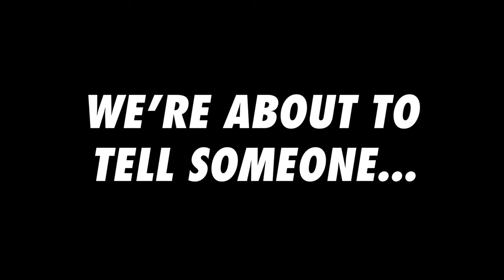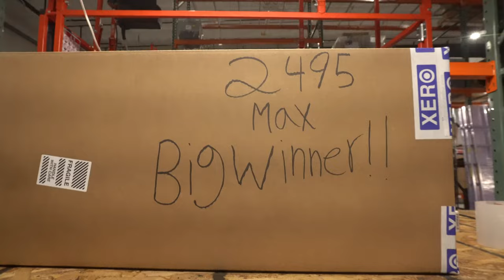We Gave Away a $4,500 Pure Water Package!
We surprised the lucky winner of our latest giveaway with the news that he won a customized XERO Pure Revolution Max and a XERO Delight Water Fed Pole! Congratulations Michael!

BIG WINNER - 1ST PLACE
1. Michael Kulmatycski in NV

CAMO POLE WINNER:
2. David Rodriguez in TX

TRAD POLE WINNERS:
3. James van Dalen in ID
4. Jose Flores in TX
5. Henri Morales in AR